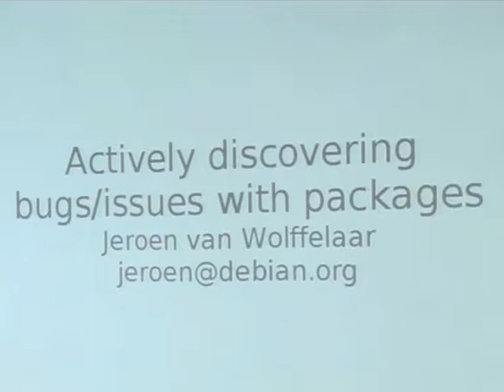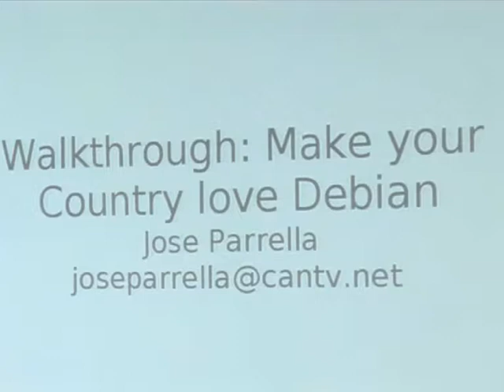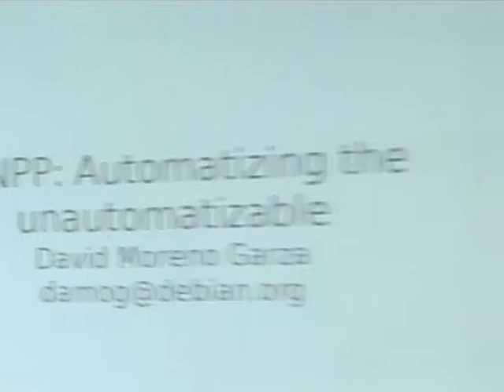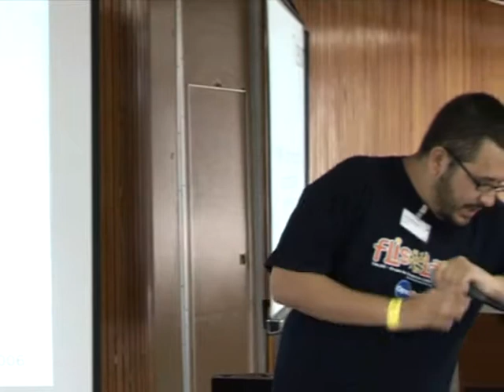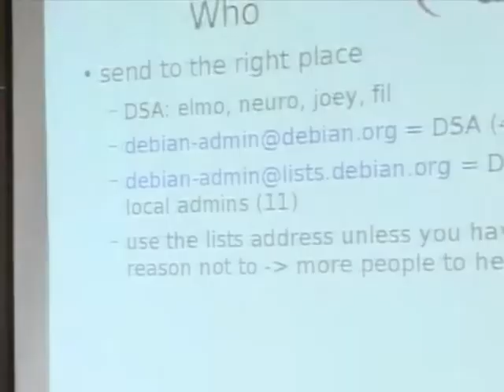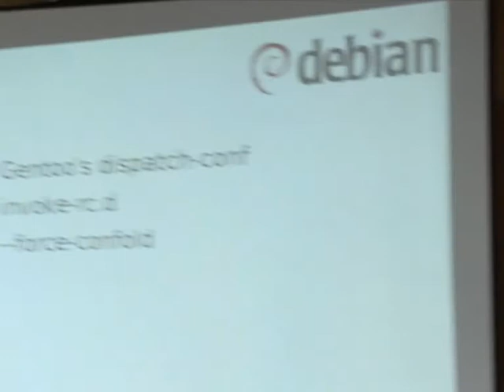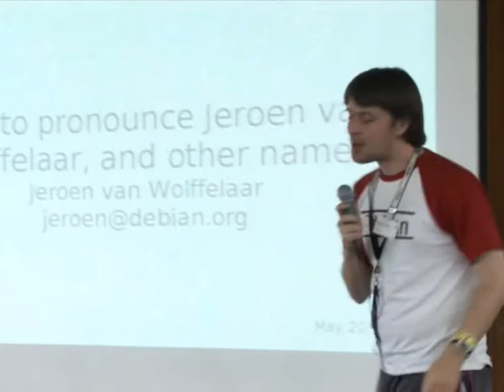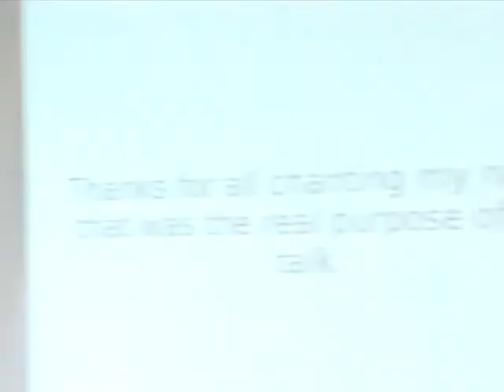Lightning talks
by Joey Hess